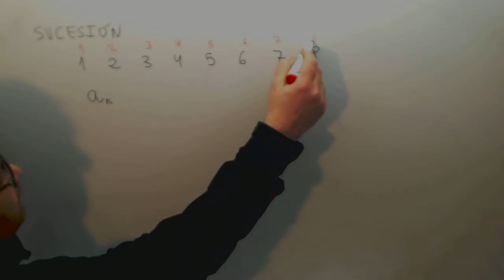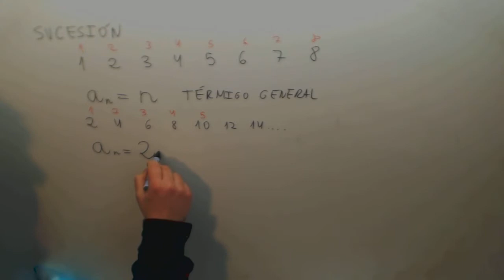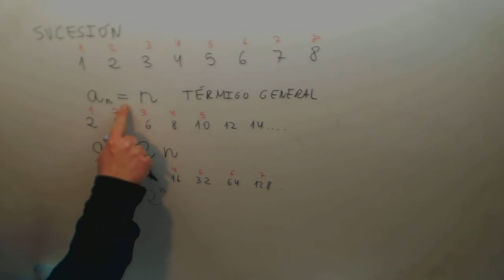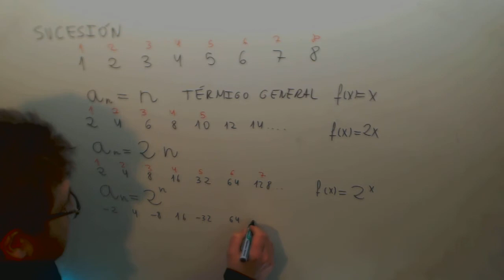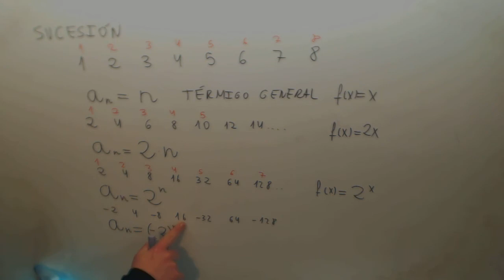Sucesion Termino general Introduccion Matematicas Ingeniera maritima JAN Academia Usero Estepona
Sucesion Termino general Introduccion Matematicas Ingeniera maritima JAN Suscríbete a nuestro canal en Youtube para ayudarnos a seguir creciendo Academia Usero en Estepona, el centro de formación con más vídeos en Internet del Mundo presenta